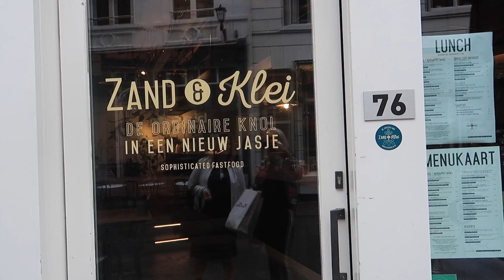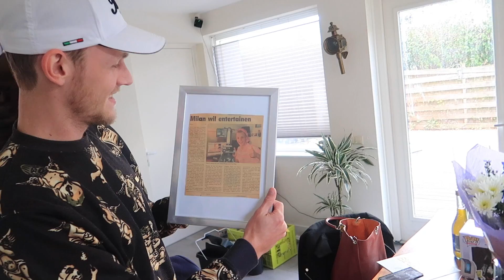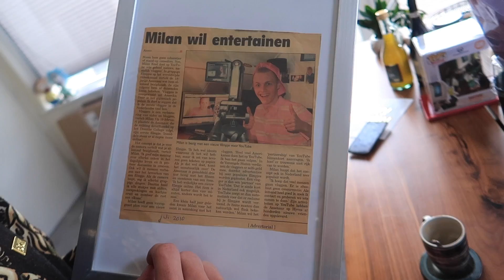Milan is jarig op vrijdag de 13e!!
In deze vlog ga ik shoppen bij Miss Etam, geef ik Milan een cadeautje en nog veel meer. Het was weer een gezellige week! Een gedeelte van de vlog was in samenwerking met Miss Etam. Wil je ook shoppen bij Miss Etam? Dit is de 30% kortingslink bij Miss Etam